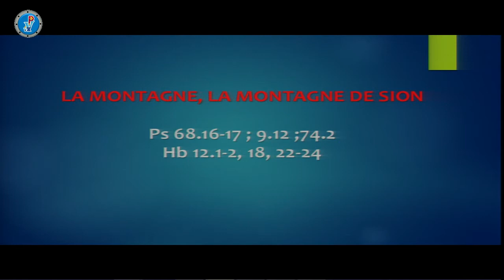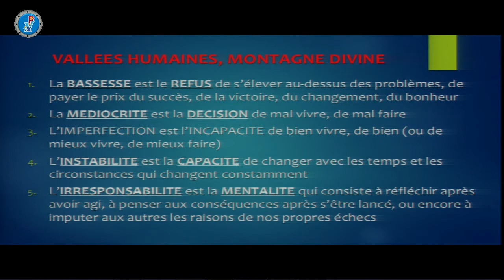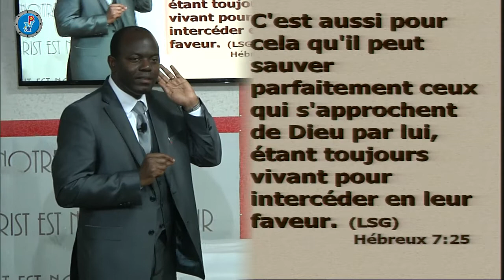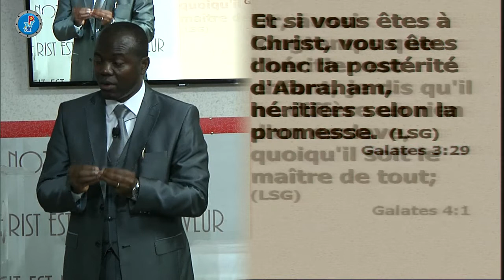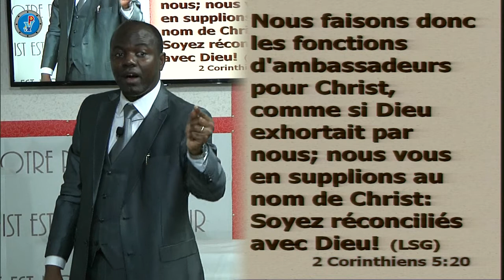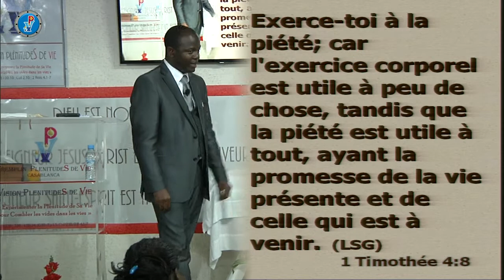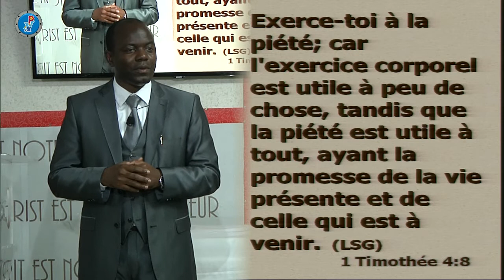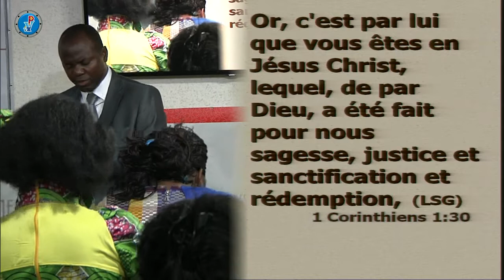170305 La montagne, la montagne de Sion 5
Culte du Dimanche 05 Mars 2017

2017: Année de notre position glorieuse en Christ

SAISON DE JESUS CHRIST LE SEIGNEUR DE GLOIRE

Titre: La montagne, la montagne de Sion 5

Date : 05 Mars 2017
Lieu : TPV Casa
Orateur: Pasteur Doudou LUNGU